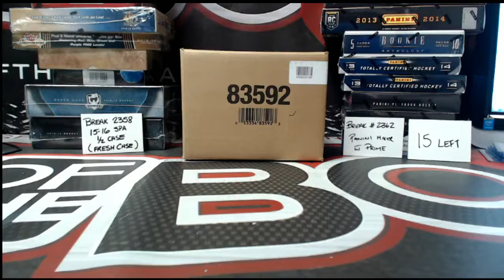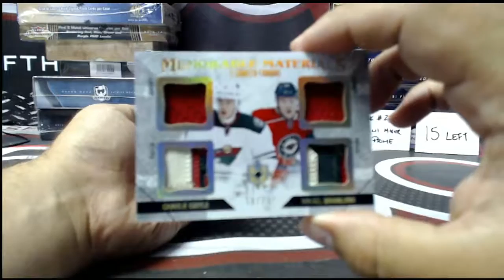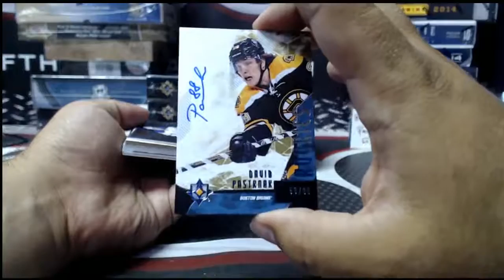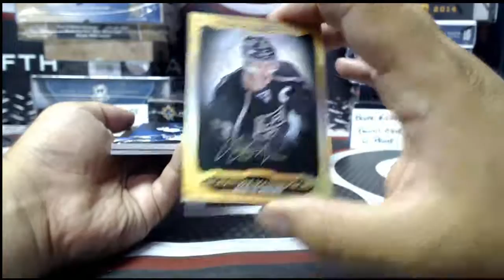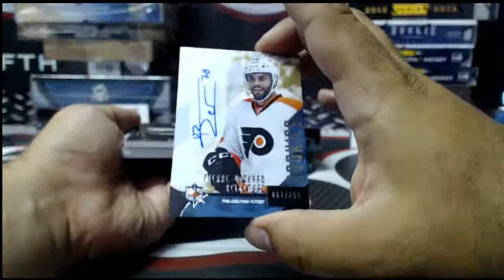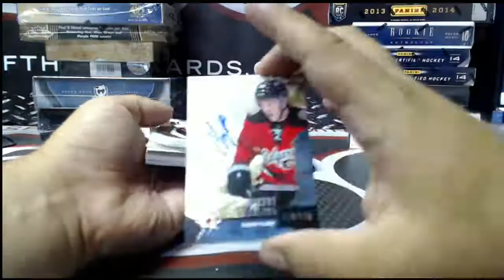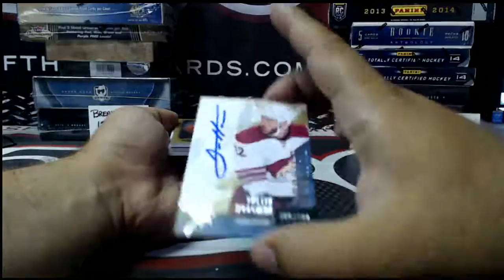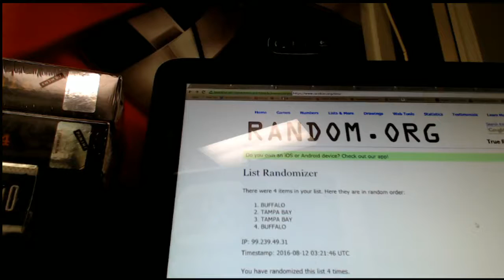Outoftheboxbreaks Break #2360- “AMAZING VALUE” 14-15 UD ULTIMATE COLLECTION CASE(10 BOXES) TB BREAK